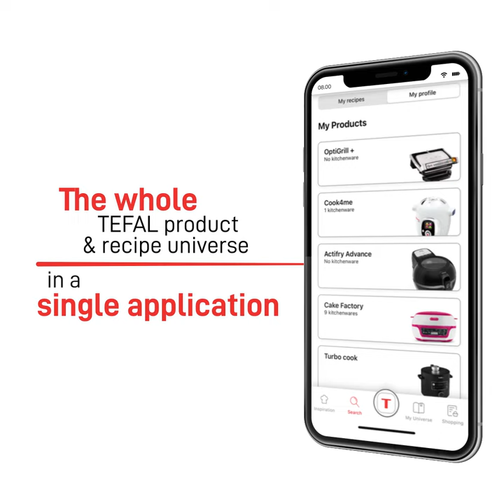NEW Tefal App | Recipes, News, Packs & So Much More (Short Version)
Your pocket sous-chef, providing infinite new recipes, instant shopping lists, and more!

The Tefal app gives you access to hundreds of recipes with easy step-by-step guidance from prep to plate. Search ‘In my fridge’ to use what you already have or explore our themed recipe packs offering inspiration for every occasion, season, or dietary need. You can modify a recipe, share your own, and rate ones you’ve tried. Follow our handy cooking guides for help with cooking ingredients. You can also create a shopping list in a single tap and store all your go-to recipes for all your Tefal appliances in your in-app notebook for easy access.